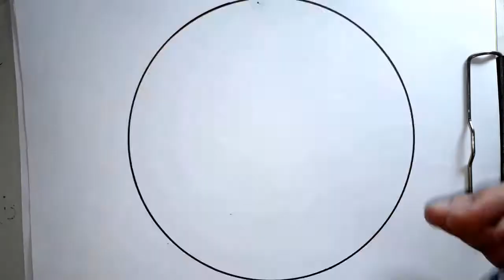Drawing 3D with pencil - CHUCHUTV SUPPER MAN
Chu Chu TV Supper man
Channel is a children's channel that teaches kids how to differentiate colors and letters, and paints cartoon characters and helps them learn the vocabulary of color and tone. letters through the animals.